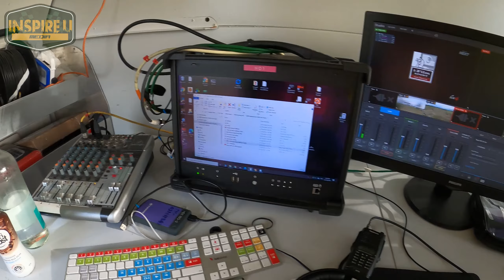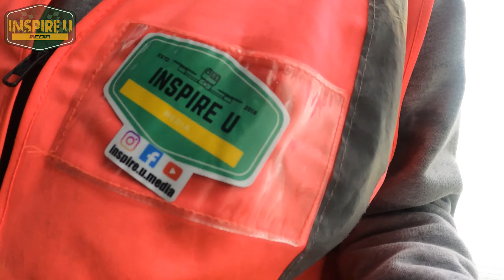SX4 - Chasing supercross/livestreaming With a FPV drone !!.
Had a epic day a few weeks ago doing the broadcast for the new SX4 event , a new format of motocross racing created by world champion motocross rider Ben Townley,  weather was on our side most of the day , awesome experience and got some epic shots !
Here is a edit of a few parts of the day, Cheers to everyone involved,

Gear list

Frame - Impulse RC APEX
Motors - Tmotor pacer 1750 kv
Flight controller - Fettec/kiss
Esc - tmotor pacer 50a
Receiver - Crsf nano
VTX ./cam- Dji Fpv Airunit
Hd camera - gopro hero 8
Radio control - Radiomaster t16s
Goggles - Dji Fpv
Neckstrap/goggle strap - Ethix
Radio link - Team blacksheep crossfire.